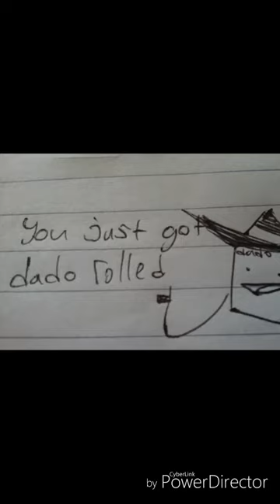[SCP-GOI] dado'd [Voiced By Lord Stonefish]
this is the source

dont kill me pls
send this to your uncultured friends

The SCP Foundation Wiki Sigma-9 theme and style was designed by Aelanna,